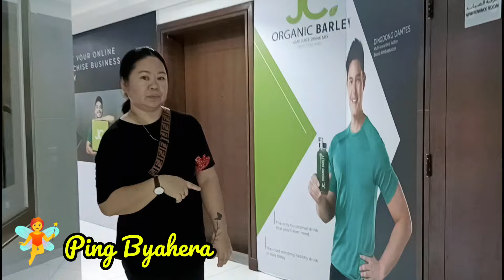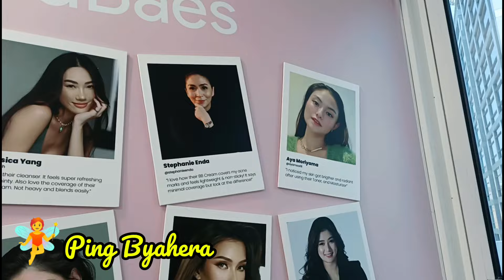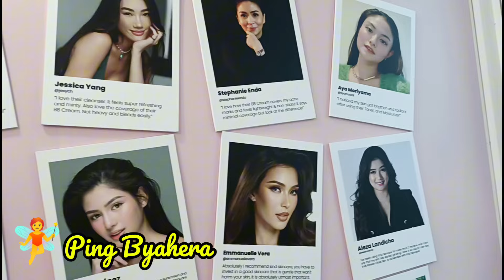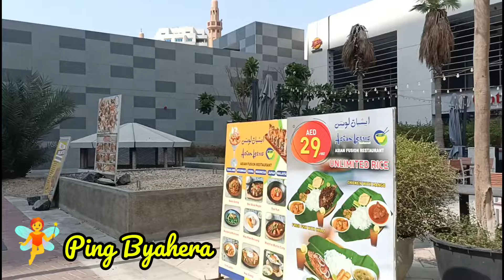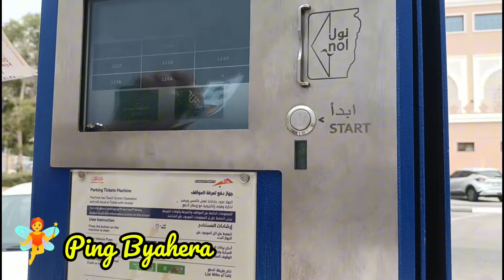JC Dubai/Health, Beauty and Wellness Products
magandang araw mga ka ofw dito sa Middle East